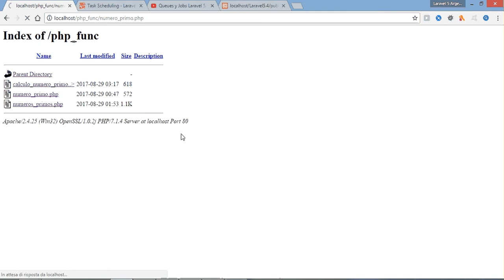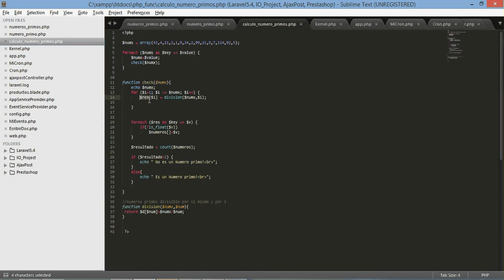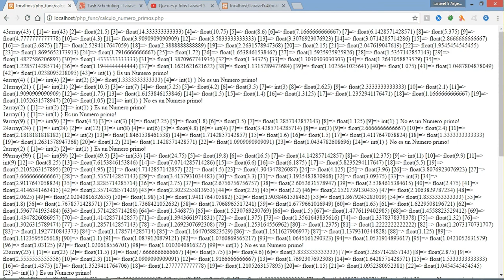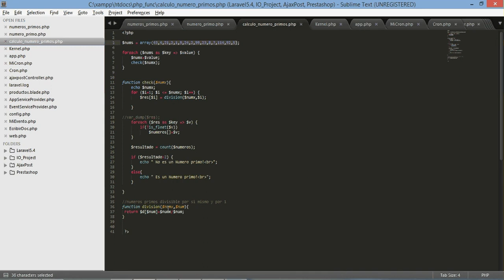Buscar un numero primo php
Buscar un numero primo.